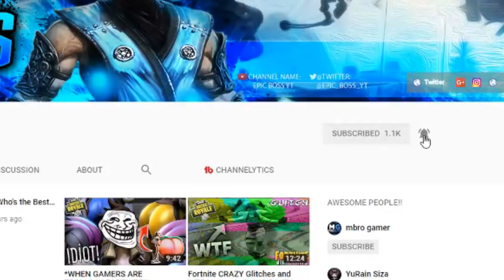Fortnite Dance Celebrations VS Reality (Fortnite Battle Royale)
Here's A Episode of : SNOWBALL RIDING IN FORTNITE?!-Fortnite Funny Fails and WTF Moments! #18(Daily Fortnite Best Moments)

I will Be Giving Away Free V-Bucks to a LUCKY WINNER!

Want to be featured on Best Fortnite Moments?

📩 How to submit your clips to us 📩 :

1) Upload a video to youtube (unlisted or public)
2) Simply go on our channel and send it to us via 'Send message'
3) In the youtube message let us know that we're are allowed to upload it & put the link to the video in that message.
4) That's it!

or
2) In the message let us know that we're are allowed to upload it to YouTube

Fortnite is described as a co-op sandbox survival game and is about exploration, scavenging items, crafting weapons, building fortified structures, and fighting waves of encroaching monsters.Tim Sweeney, Epic's founder, described the game as "Minecraft meets Left 4 Dead".

•IMPORTANT: If any OWNER, ARTIST or LABEL has Copyright Issues with this Video (including artists of the images used), please send an e-mail to: or Comment in the comment section and we will remove it immediately!

THNX FOR WATCHING! :D